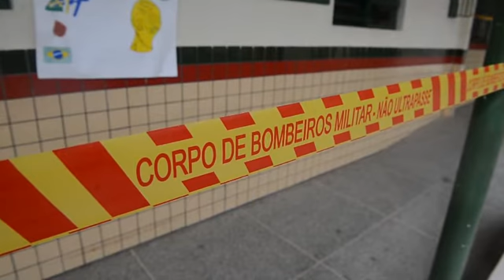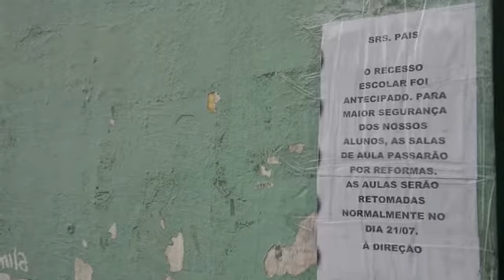ATÉ O TETO CAIU: Alunos protestam por causa de escola capenga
Edição do dia 03 de julho de 2014.